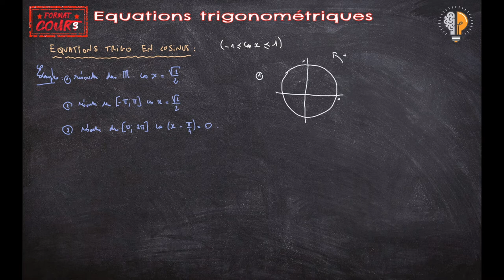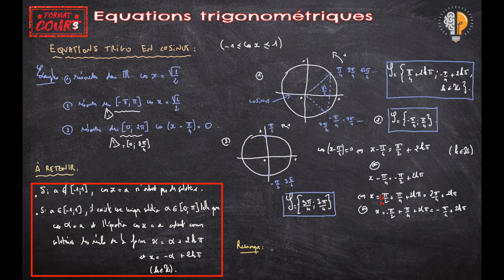Format Cours Term - Equations trigonométriques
Comment résoudre une équation trigonométrique ?

00:00 : équation en cosinus
05:40 : équation en sinus